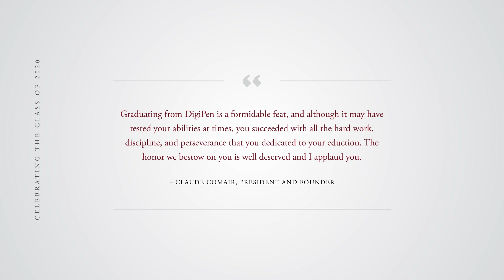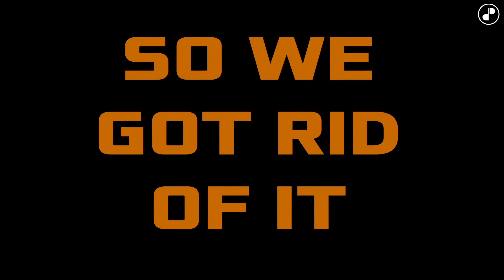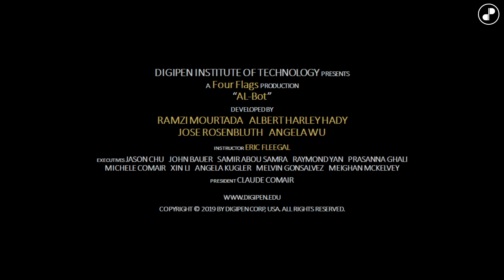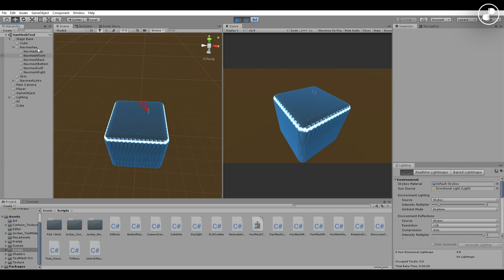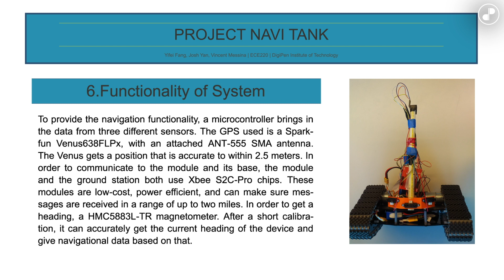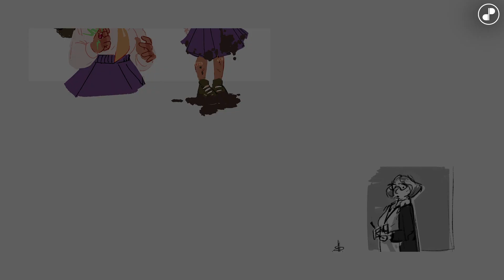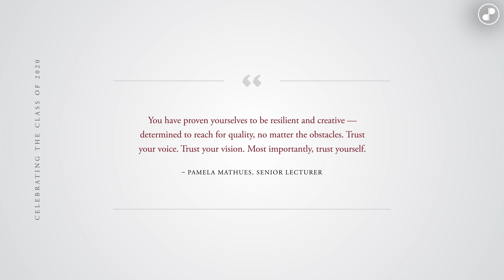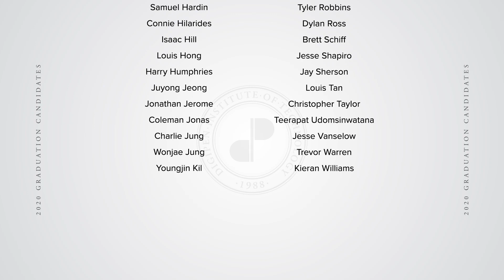2020 DigiPen Graduating Student Showcase | DigiPen Institute of Technology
In recognition of DigiPen’s graduating Class of 2020, this special showcase collects senior projects and work from across our degree programs, words of appreciation from our faculty, a special message from DigiPen President and Founder Claude Comair, and a list of this year’s graduating students.

Presentation Details:
1. Student Games
2. Student Demo Reels
3. Computer Engineering
4. Student Artwork
5. Student Animations
6. Closing Message from Claude
7. List of Graduating Students

Huge congratulations to this year's undergraduate valedictorians, who achieved academic excellence throughout their time at DigiPen, despite incredible obstacles.

Bachelor of Fine Arts in Digital Art and Animation
Kaitlin Baird

Bachelor of Arts in Game Design
Laurel Drusilla Pratt

Bachelor of Arts in Music and Sound Design
Dakota Richard Estes

Bachelor of Science in Computer Engineering
Barrett Karstens

Garrett Michael Conti

Bachelor of Science in Computer Science and Game Design
Elliott Strait

Bachelor of Science in Computer Science and Digital Audio
Matthew Takao Yamaguchi Rosen

Bachelor of Science in Computer Science in Real-Time Interactive Simulation
Isaac Prescott Dugaw